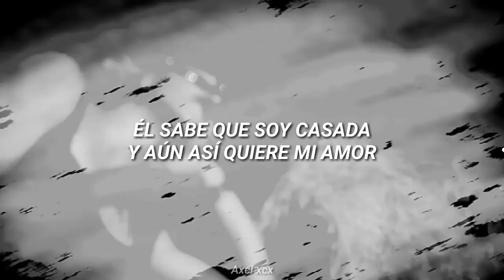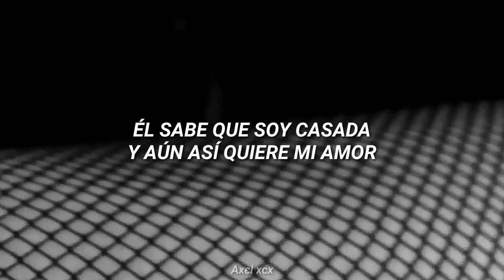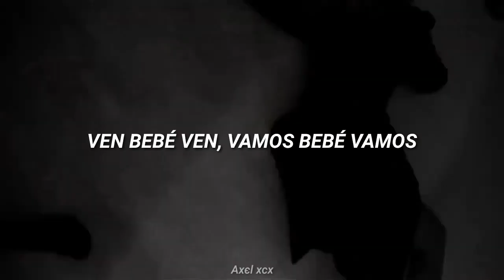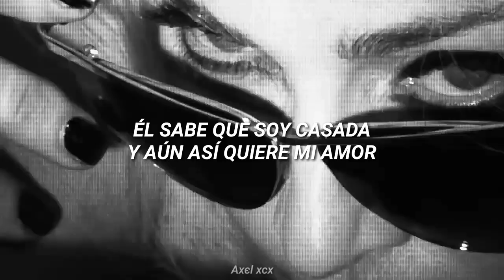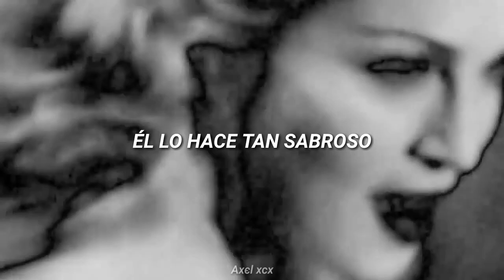Madonna & Anitta - Faz Gostoso (Sub Español)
Madonna Faz Gostoso Traducida
Madonna Faz Gostoso traducción
Madonna Faz Gostoso subtitulada
Madonna español
Madonna Anitta español
Madame X